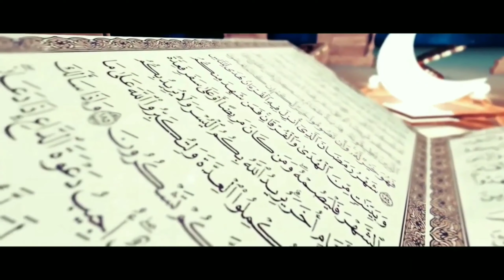Why people in modern times are more depressed?Answer by Shaykh Abdul Lateef Bhat Al'Madni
*Support Tawheed Presentation on various social media platforms.*